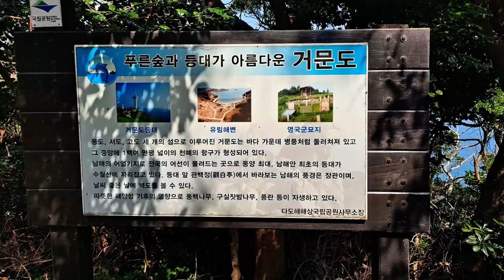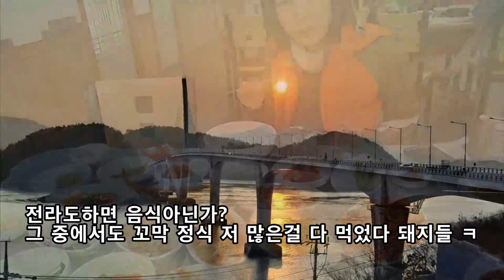여수 거문도/등대로 가는 환상의 1.2km 동백 터널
cnn 선정 한국의 아름다운 섬 추천/ 최고의 동백꽃 3월~4월이 절정 /여수 거문도